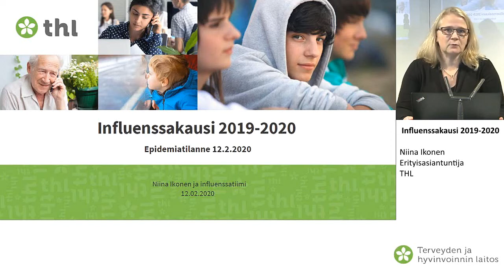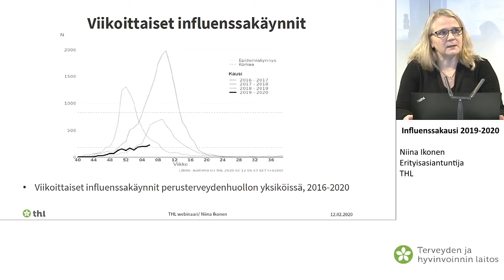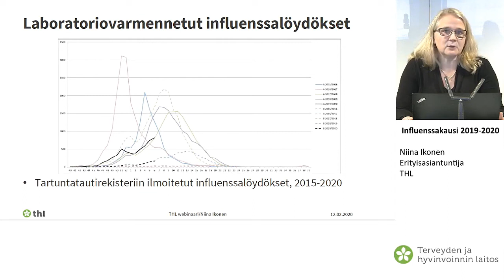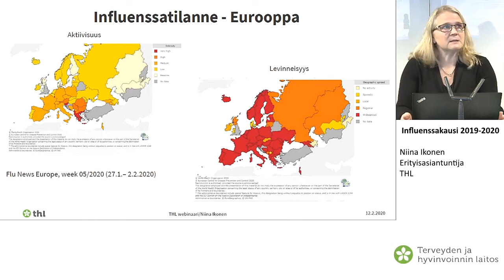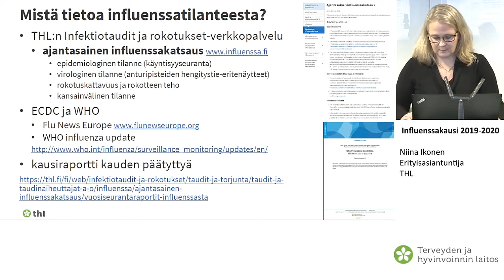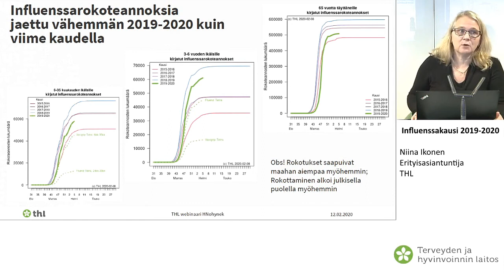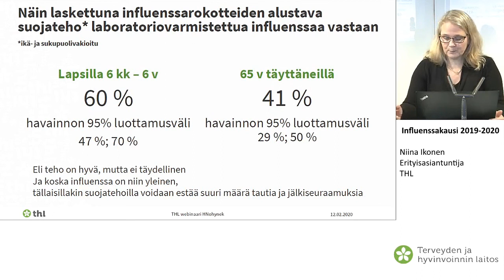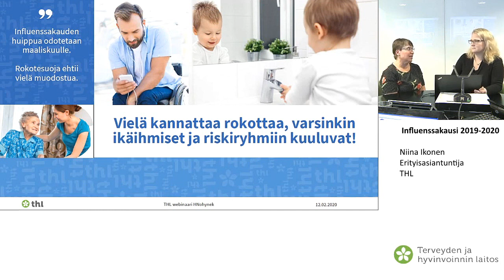Influenssakausi 2019-2020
Niina Ikonen
Erityisasiantuntija
THL